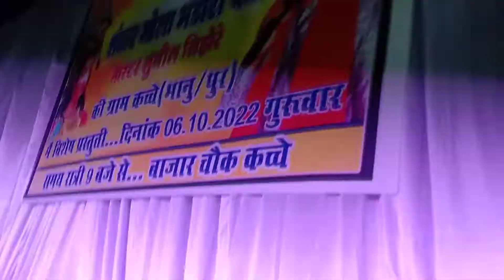तोर भुवना वो दाई Tor bhuwana vo dai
Singer🎤Gaurav Dubey
Song - Tor bhuwana o dai
City -bhanupratappur stez show
Sur Music Orchestra & Jagrata Group Deokar
Keep Supporting Keep Watching
& Press 👉🔔 Button

नोट :- This account is Monitored by Master Sunil Sihore Team Member & Media Partner.

* Anti -Privacy *
The Content is copyright to sunil sihore Official any unauthorized reproduction, redistribution or reupload is strictly prohibited of this material ligal action will be taken against those who violate the copyright of the following material

cg. jas geet,
c g jas geet,